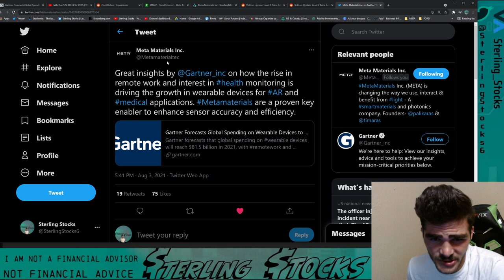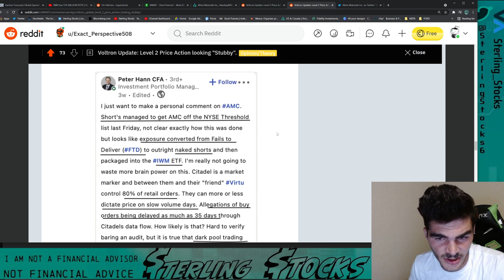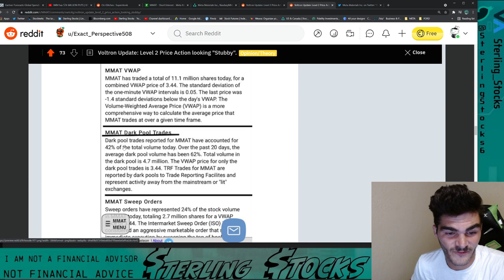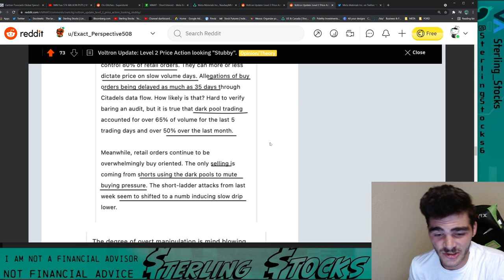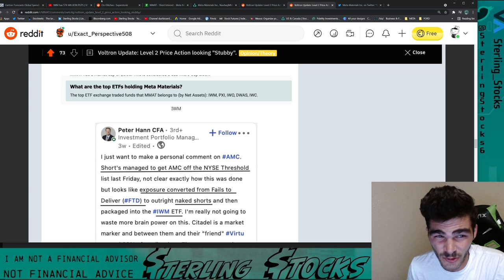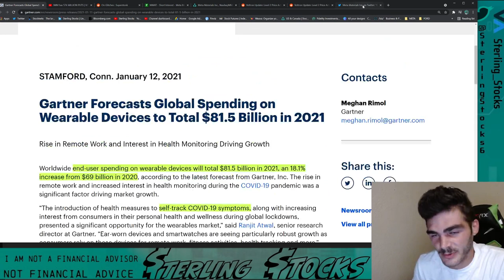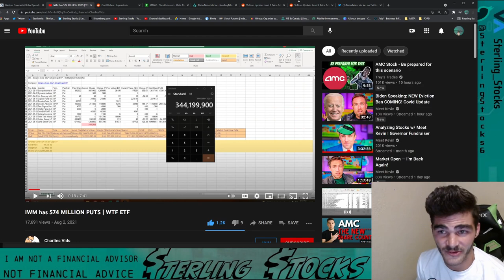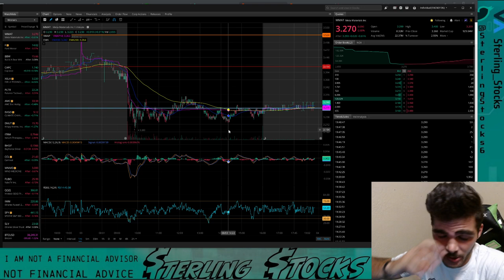MMAT stock update on the manipulation.. what happened to threshold list? hidden puts?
MMAT stock update on the manipulation.. what happened to threshold list? hidden puts? Possible converted FTD to naked shorts. IMO shorts still havent covered.

If you haven’t already be sure to LIKE & SUB! it helps me get out to the rest of YT. Just started my channel a few months ago trying to get it going!

I am NOT a financial advisor! Risk always possible in the stock market.
News, DD, & more.